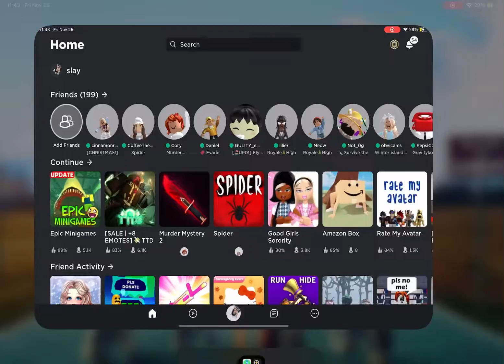When your recommended page in shop is the opposite of what you buy [original]